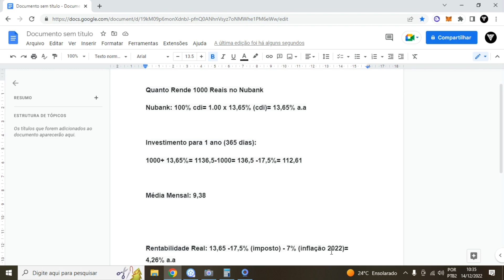Quanto Rende 1000 Reais no Nubank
Os segredos da mente milionária
Quem pensa enriquece
O homem mais rico da Babilônia
Pai Rico, Pai Pobre

Iremos falar sobre a nuconta do nubank, onde na nuconta do nubank temos o rendimento de 100% cdi na nuconta do nubank, a nuconta do nubank tem sido bem utilizada para reserva de emergência.
Nesse vídeo passo a passo Quanto Rende 1000 Reais no Nubank por ano, Quanto Rende 1000 Reais no Nubank por mês e assim como Quanto Rende 1000 Reais no Nubank sobre a inflação

LUCAS